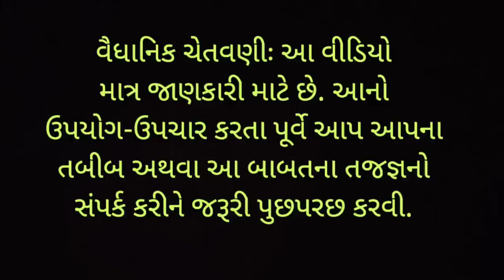ચા બનાવતી વખતે આ ત્રણ વસ્તુ અંદર ઉમેરી દેજો, ઘૂંટણનો કમરનો દુખાવો,કોલેસ્ટ્રોલ, હાઈ બીપી ગેસ કબજિયાત